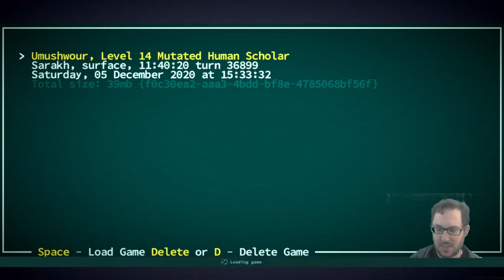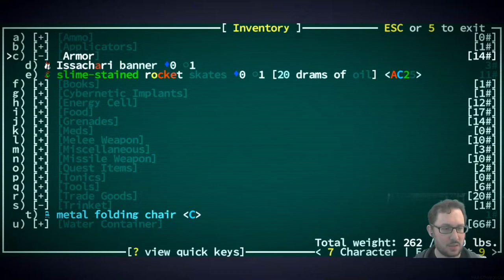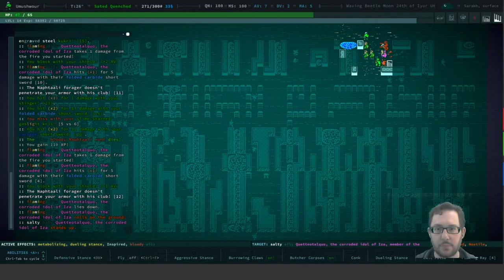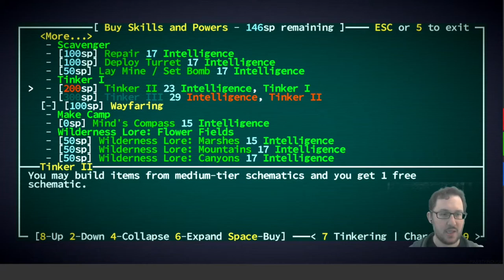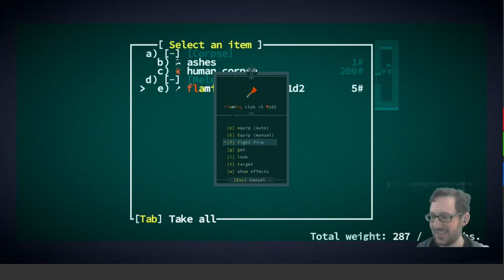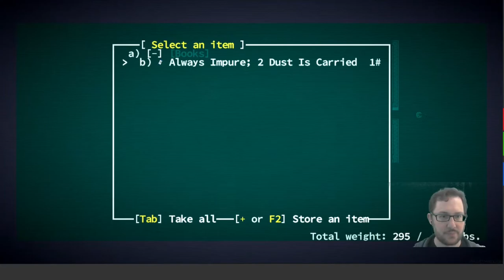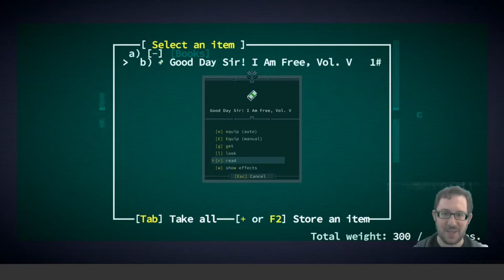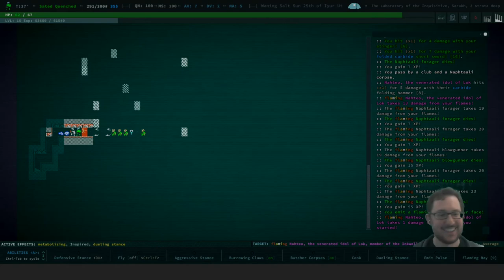Caves of Qud -- Episode 25: An Advanced Stinger -- Scholar Chimera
Live Stream of Caves of Qud -- Scholar (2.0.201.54 Early Access)
Episode 25: An Advanced Stinger

We head down into the ruins of Sarakh where books hide behind every corner and legendary idols grant us reputation bonuses, and maybe we'll get a lot of experience and loot while we're there...